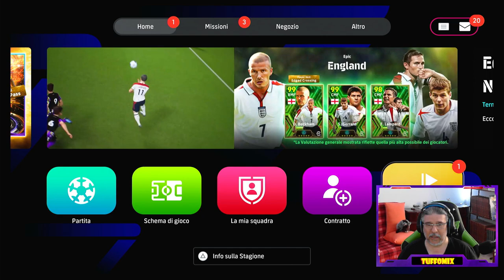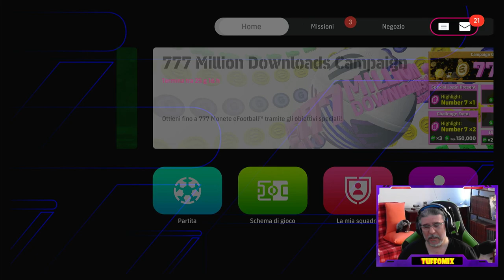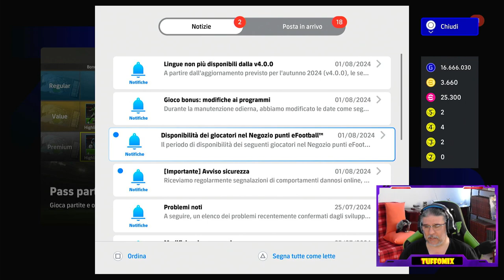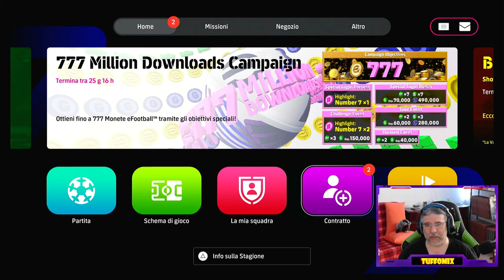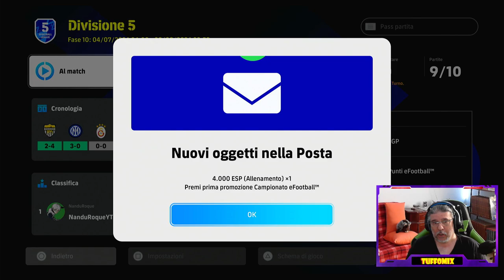DIVISIONE 4 !! E VAIIIII ! ! 🔥 eFootball 2024 🔥 PS5 ITA gameplay 😜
Finalmente una bella partita... ed erano 2 se quello non quittava dopo il 2 a 0

Nuova Comunity dedicata esclusivamente a eFootball, fateci un salto

Consigli, aiuti, suggerimenti, amichevoli e tornei per tutte le piattaforme.